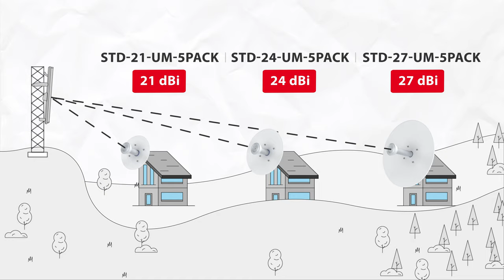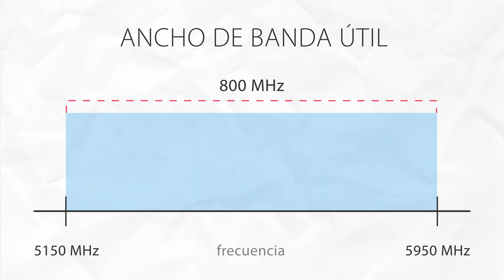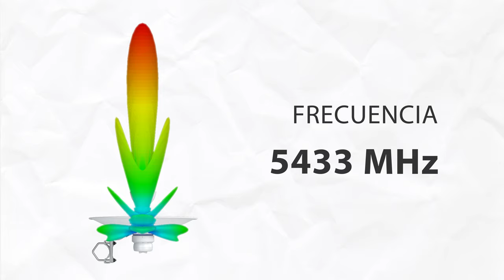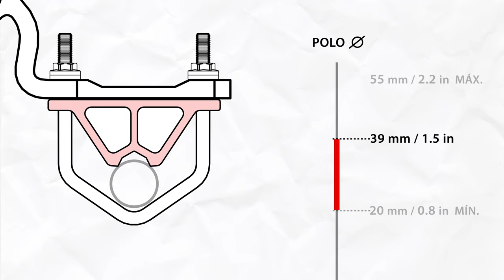Introducción al Producto: Antenas StarterDish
Las antenas StarterDish de RF elements son excelentes productos de nivel de entrada para facilitar el acceso a la tecnología de RF elements. Las antenas Starter ofrecen el mejor rendimiento de RF y toda la funcionalidad esencial a un precio muy competitivo. Son fáciles de usar con la plataforma de radio que ya tienes. Las antenas Starter admiten la interfaz coaxial SMA y también conectores de guía de ondas de terceros.

El patrón de radiación de una antena parabólica es muy direccional. A medida que aumenta el tamaño del StarterDish, el ancho del haz del lóbulo principal se hace más estrecho y la ganancia aumenta. Gracias al patrón de radiación altamente direccional, las antenas StarterDish son ideales como antena CPE para conectar a los clientes: las tres opciones de ganancia de 21, 24 y 27 dBi le permiten conectar a los clientes dentro de un gran intervalo de distancias.

Las antenas StarterDish están diseñadas para un rendimiento confiable en áreas de alto ruido: los lóbulos laterales minimizados disminuyen el ruido que ve la radio, lo que da como resultado un alto rendimiento. Los SL minimizados y el haz estrecho de StarterDishes los convierte en antenas perfectas para despliegues densos como estaciones de clientes. El tamaño reducido de lóbulos laterales asegura que la antena reciba y transmita la señal solo desde las direcciones deseadas, protegiendo su red del ruido de RF, el no. 1 problema de las redes de 5 GHz sin licencia.

Las antenas StarterDish proporcionan un gran rendimiento de campo basado en tres componentes:

1. El ancho de banda útil de la serie StarterDish abarca 800 MHz en el rango de frecuencia de 5 GHz, lo que le brinda suficiente ancho de banda para elegir el canal correcto dependiendo de qué tan lleno esté el espectro.

2. La ganancia de las antenas StarterDish es estable en todo el ancho de banda e igual para las polarizaciones H y V, por lo que cambiar los canales o la polarización no hace ninguna diferencia en el nivel de la señal y le permite aprovechar todos los canales que admite su radio.

3. El barrido de frecuencia del haz principal muestra cuán poco cambia la ganancia en todas las direcciones. También es muy estable en todo el ancho de banda, lo que aumenta la estabilidad de la conexión que proporciona el plato.

Conectividad de radio
StarterDishes viene con la opción de usar fácilmente radios de guía de ondas de interfaz de usuario de Mimosa, lo que hace que la implementación de StarterDishes sea muy fácil. Para la conectividad de radio universal, puede obtener el StarterAdapter SMA opcional, con dos conectores RP-SMA hembra que le permiten conectar cualquier radio con interfaz coaxial.

El ruido de RF, el rendimiento inestable o las tasas de modulación de salto son solo algunos de los síntomas de que una red inalámbrica sufre de alta interferencia: con las antenas de elementos de RF, puede rechazar el ruido, ahorrar espectro y ser inteligente.

Pieza mecánica y de montaje
El cuerpo y la base de la antena de la serie StarterDish están hechos de acero con una capa protectora de color con recubrimiento en polvo. Las piezas del soporte están hechas de aluminio extruido para protegerlo de la oxidación. El montaje del AS es un soporte de perno en U estándar de la industria para un despliegue rápido y fácil. Las tuercas de los pernos en U tienen un revestimiento de superficie antifricción de color negro que las protege de agarrotamientos, lo que prolonga la vida útil del soporte.

Una vez que se apunta la antena y se ajusta la inclinación, puede instalar radios con guía de ondas con el adaptador incluido en el paquete, o cualquier otra radio usando un par de conectores RP-SMA hembra con el adaptador opcional, y ya está listo para ir.

0:00 Introducción
0:36 Características de radiofrecuencia
1:32 Tres componentes de rendimiento
2:14 Opciones de conectividad de radio
2:33 Construcción de antena
2:59 Montaje